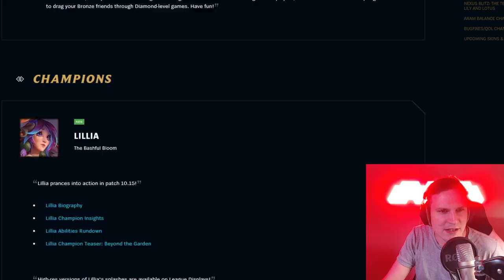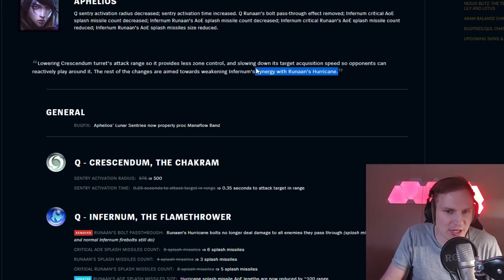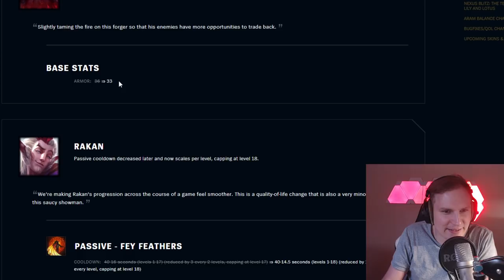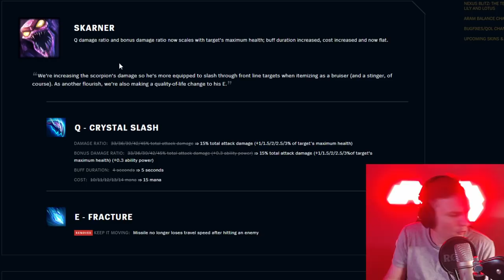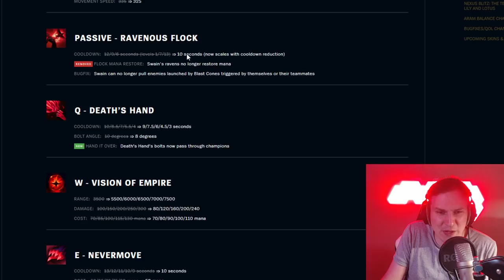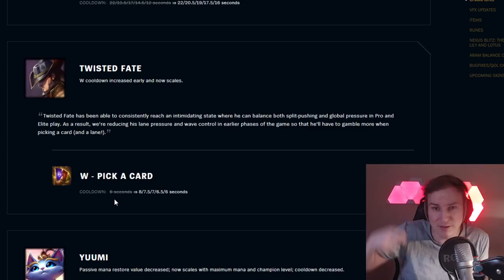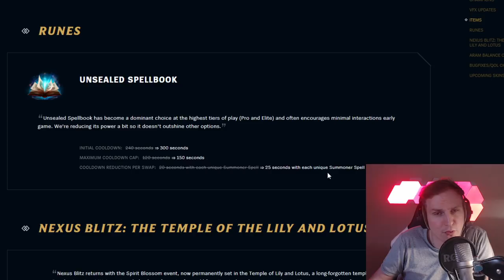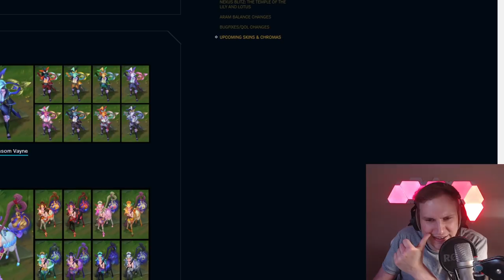Turbo Ramontik - Nicht schön aber nett - Patch Notes 10.15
Unterstützt mich in dem Ihr hier bei Amazon einkauft: